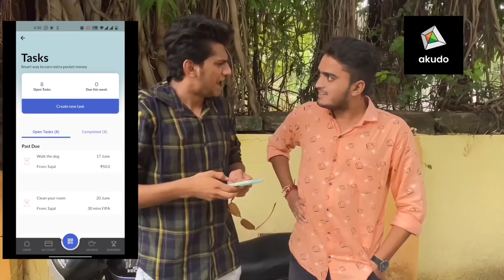લગન પેલા & લગન પછી || Lagan Pela & Lagan Pachi || Atik shekh || New video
Get your personalised VISA platinum card and learn all about the game of money with Akudo:

titel :- ( Lagan Pela & Lagan pachi )

Writen & Directed :- Abhi Kandoliya

Artist :- Atik shekh , priya radiya  , Ajay Garchar , Rutvik gohel